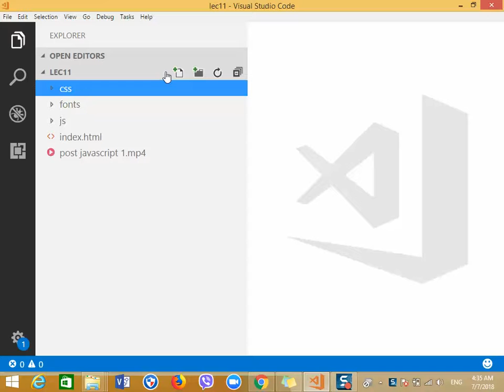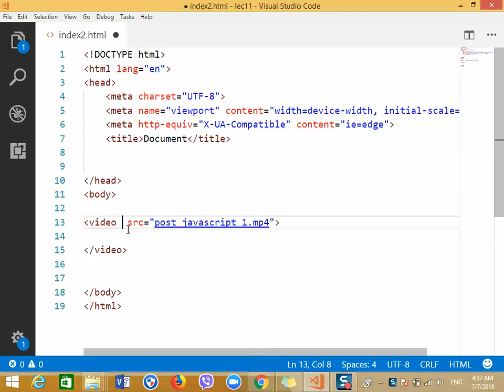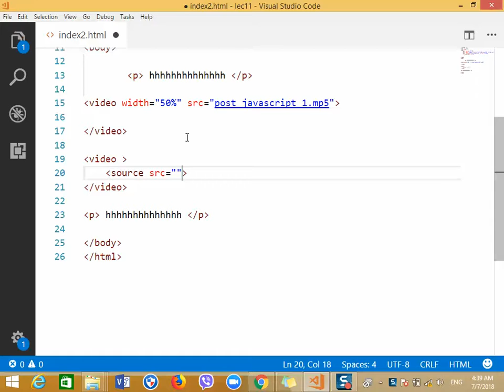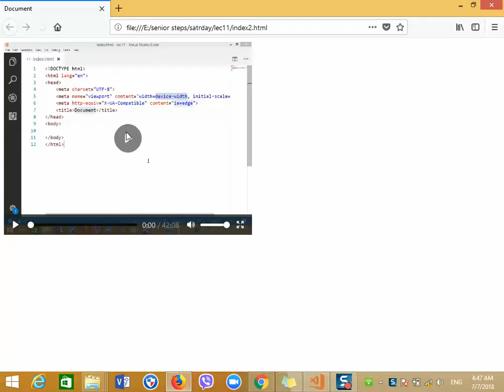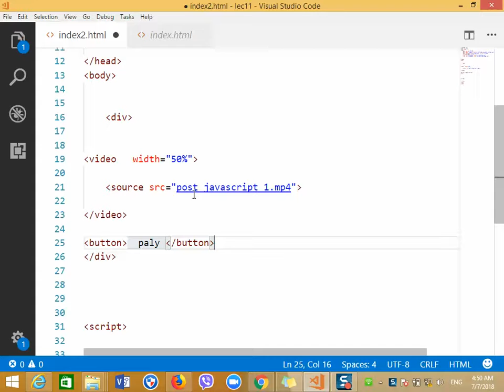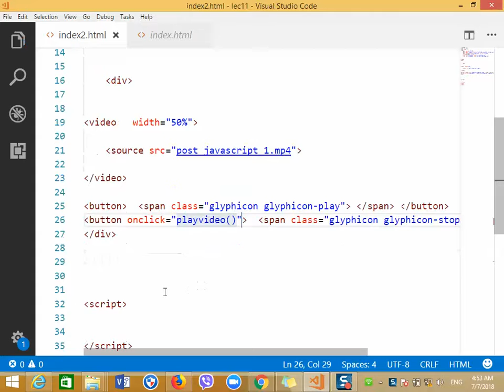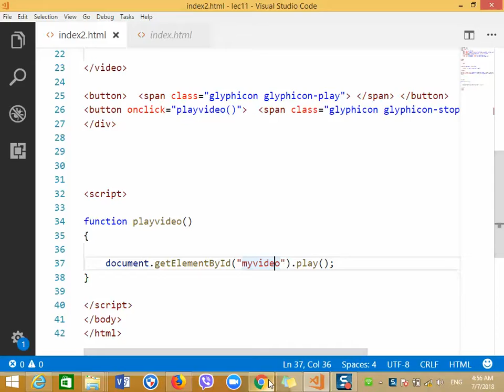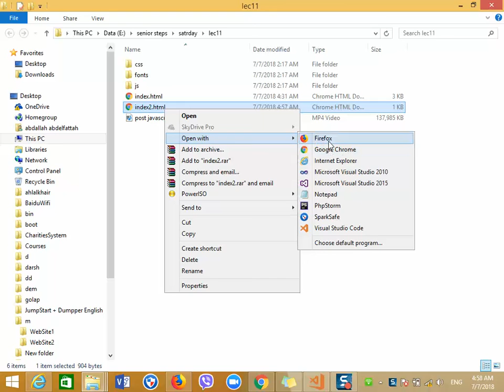video in javascript 14